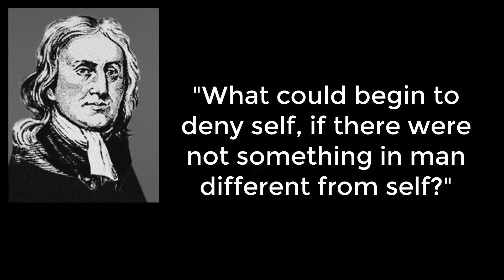What Can Deny Self?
William Law writes: "What could begin to deny self, if there were not something in man different from self?"

Great question, William!

What indeed?

To all those who deny the existence of some fundamental something, some core essence of being or consciousness, I repeat: what is doing the denying?

An illusion? A construct?

What is being fooled by the illusion?

What assembled the construct? And more importantly, what is housed within it?

Good questions to bat around, in any case.

No matter how I look at it, whether using reason or intuition or both, I always end up with the same theory or hypothesis: I am both more and less than I originally thought.

I am not this body; I am not this mind; I am not this name; I am not this role or circumstance or situation.

There is something deep within, a spark, a presence, a knowing silent awareness--this is I, you, us.

And at the same time, this presence is present in all things, from singularity to singularity, in the matter, energy, and nothingness that make up the known universe.

So again: less than I thought, and at the same time, far more.

Nothing and everything; beginning and end; alpha and omega.

You get the idea, don't you?

Now if only the idea were as good as the reality it represents!